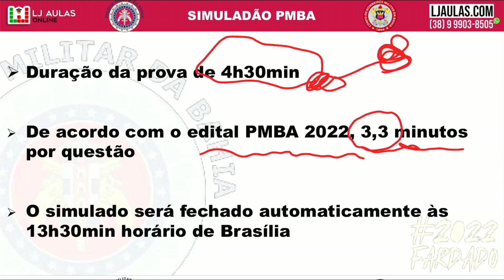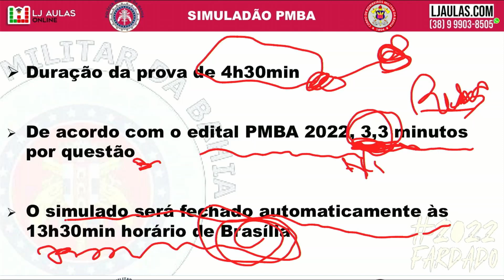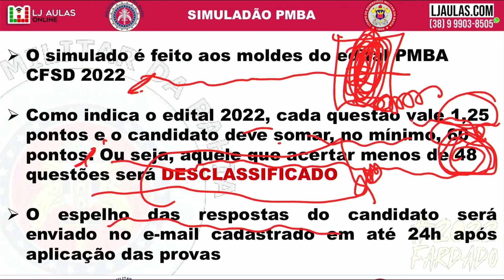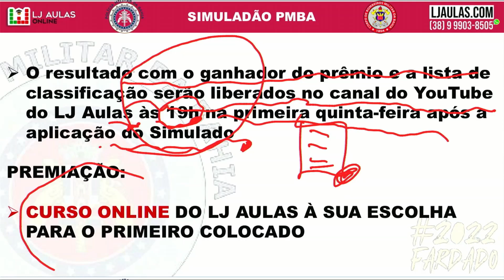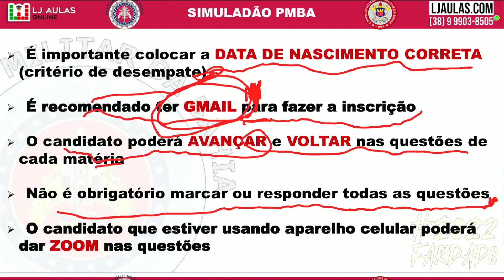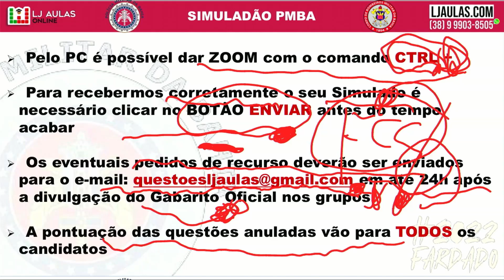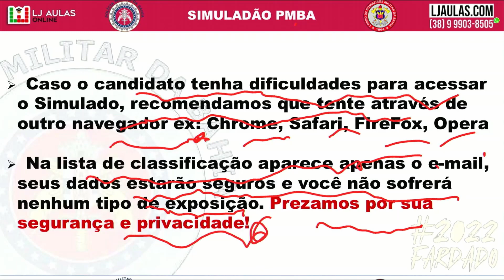Concurso Polícia Militar da Bahia 2022 Simulado PMBA Online #02 Questões FCC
Informações Gerais do segundo Simuladão Online para o concurso PMBA de 2022 Questões FCC. Saiba todos os detalhes sobre como participar, como funciona a lista de classificação, a premiação e muito mais. Sua preparação definitiva pra o concurso PM BA começa aqui!

⚠️🚨Curso Online Concurso Corpo de Bombeiros Militares da Bahia  | CBMBA

Afilie-se ao LJ Aulas e receba até R$ 160,00 por cada venda:
🔥🔥Link de Afiliação Curso Online Concurso PMBA CFSD: